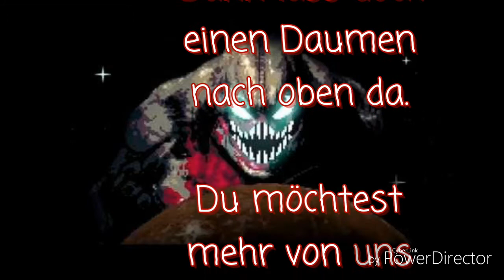Dead Shell part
Dead Shell